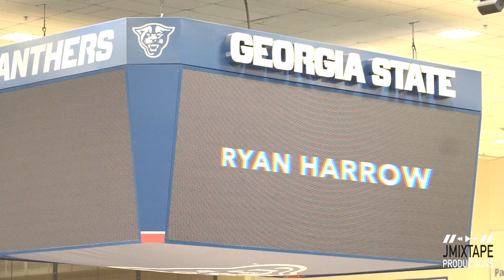Ryan Harrow at Georgia State Workout Vibes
Ryan Harrow Georgia State Mix